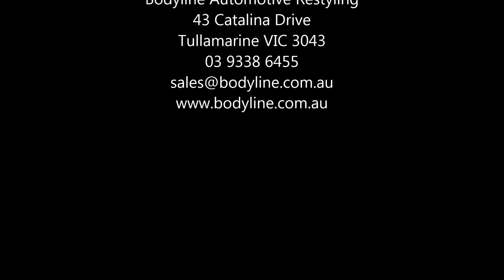Mitsubishi Triton L200 Rollashutter Roller Cover with Factory Sports Bar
For all your Triton champs out there here is our ROLLASHUTTER fitted on a brand new L200 Triton!

This guy aint waiting for anyone so our camera man could only get a few pictures of it for your viewing pleasure!

The fit and finish is factory quality and you can REFIT your factory Sports Bar on the back too! This one has the factory Sports Bar powder coated black to match the roller cover!